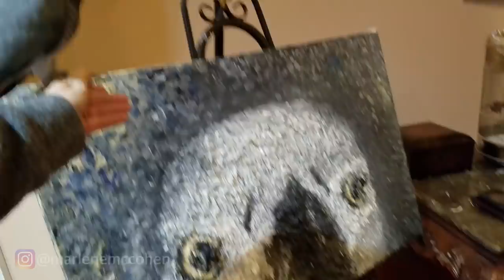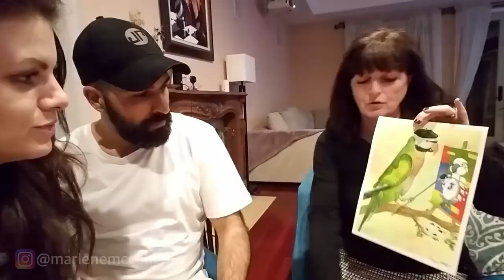My Mom Meeting My New Bird | Leo The Red Lored Amazon Hybrid